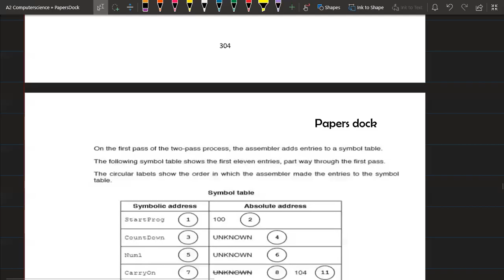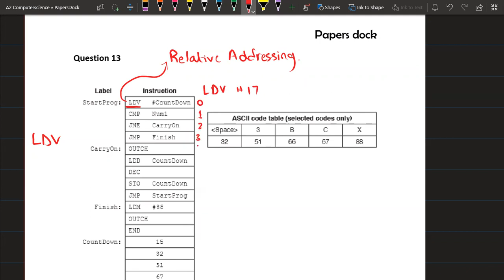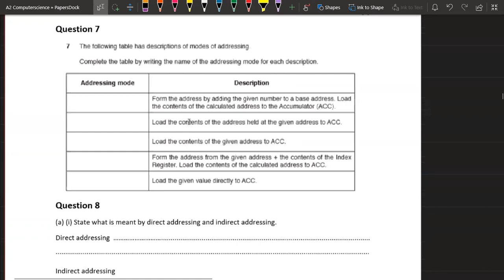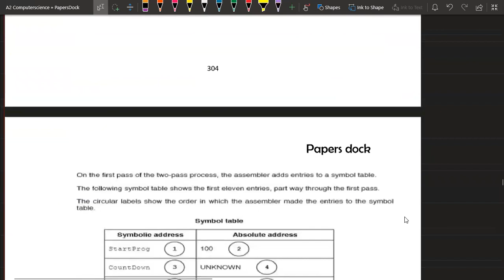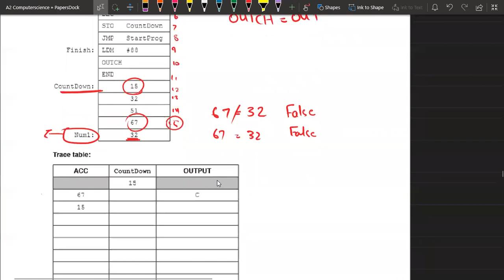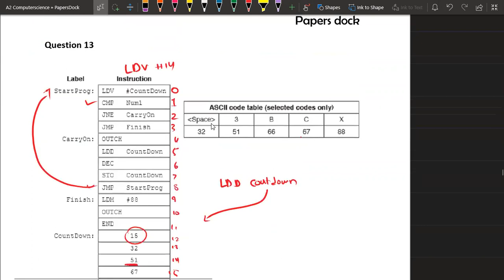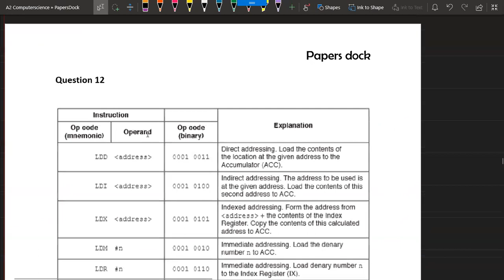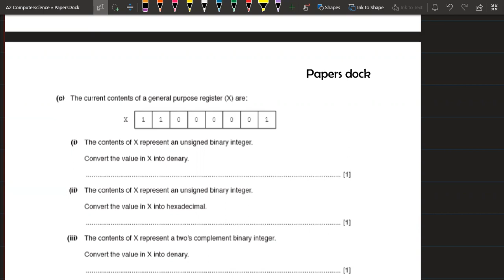Assembly Language | Lecture 4 | A-level Computer Science | Paper 1